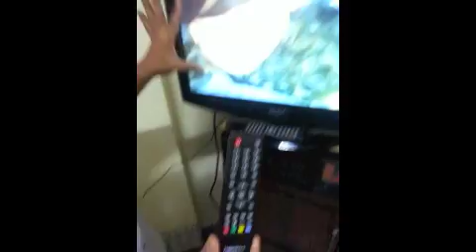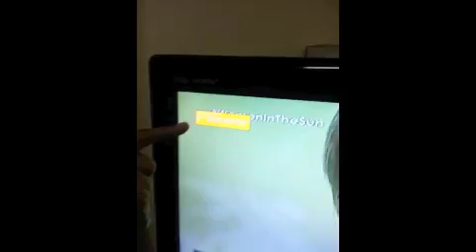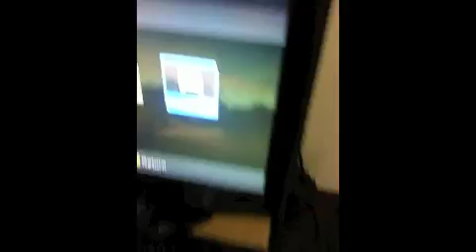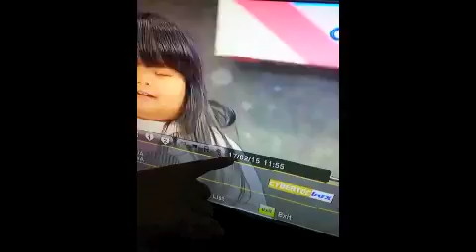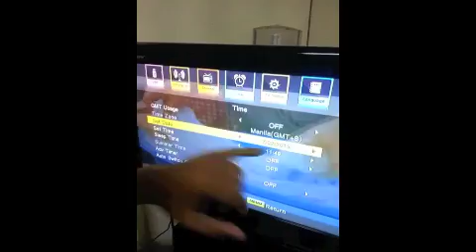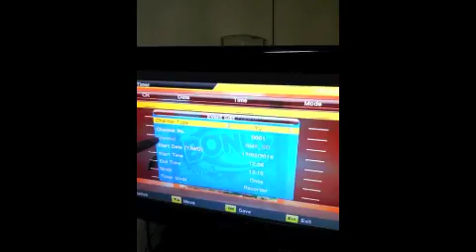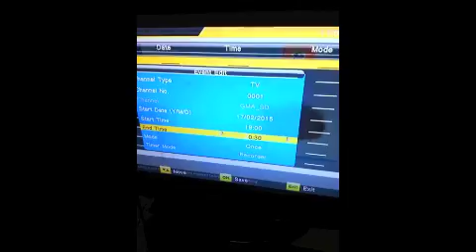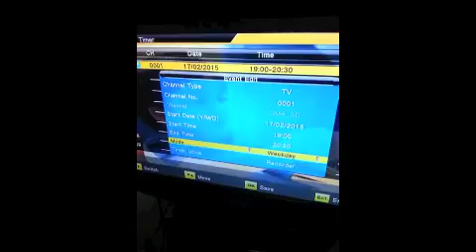Cybertecbox HD Home Recording feature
A quick video to show the recording feature of the Cybertecbox